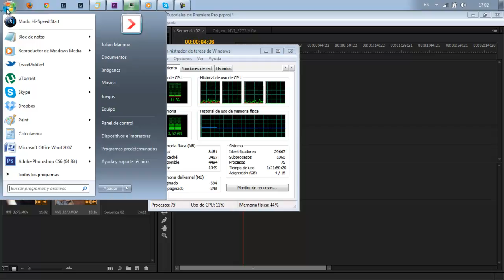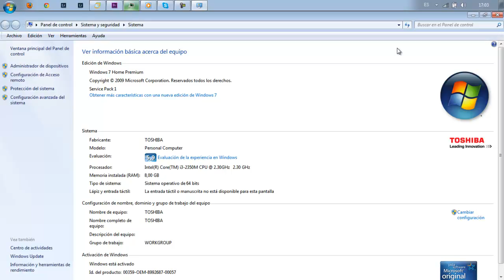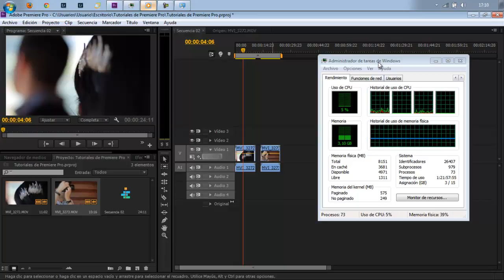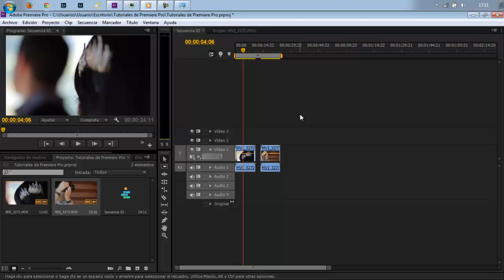Premiere Pro #005 Los recursos del ordenador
En este vídeo hablaremos sobre los recursos físicos que requiere Premiere Pro para poder darnos el rendimiento para el que ha sido diseñado, pero también hablaremos de lo mínimo que nos puede servir.

Es muy importante también entender cuales son las aplicaciones que más memoria usan y cerrarlas antes de empezar para poder mejorar la experiencia con Premiere Pro.